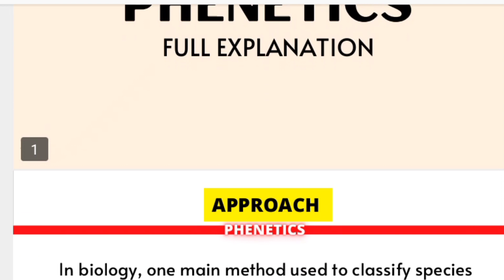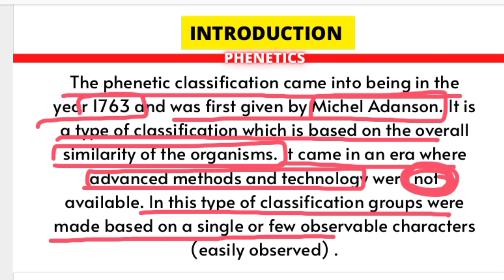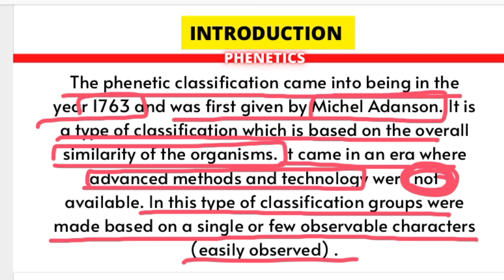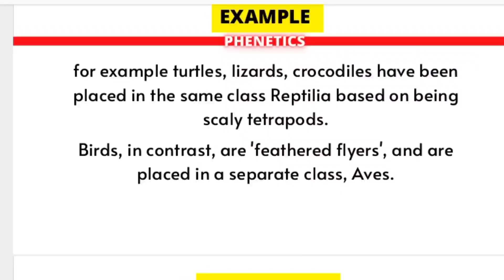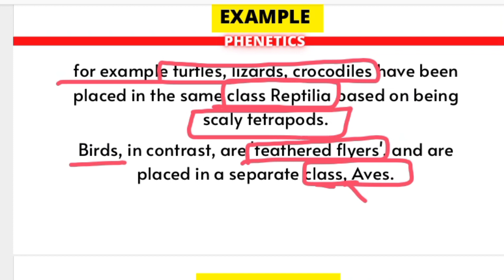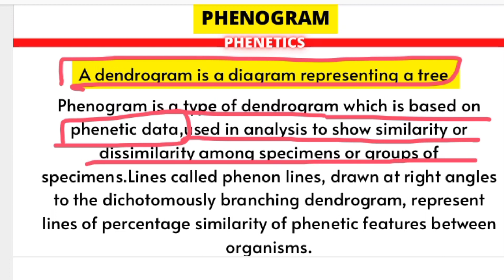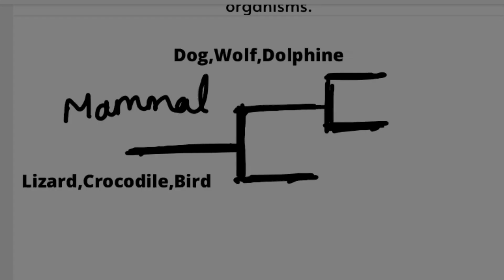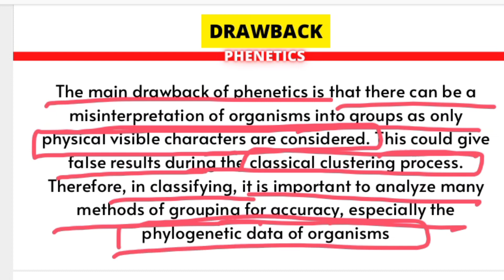Phenetic Classification || Phenogram || Phenetic system of classification || Bilingual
Phenetic Classification  || Phenogram || Modern Taxonomic Trend || Phenetic

Hey everyone,this is Anchal here,I hope you all are doing well in your studies . Please accept my warm and loving welcome for everyone of you who came here to look into my video .If you are new here don't forget to 𝗟𝗶𝗸𝗲 𝗦𝗵𝗮𝗿𝗲 𝗦𝘂𝗯𝘀𝗰𝗿𝗶𝗯𝗲 my channel.

Aaj iss video mein humne aapko  family ke baare mein bataya hai jismein aapko Phenetic Classification ki puri jaankari milegi saath hi saath aap  Phenogram kaise bante hai ye bhi samjhenge. Aasha karte hai aapko ye video pasand aayegi aur aapki bsc ki Journey thodi asaan ho jayegi.

𝗠𝗼𝘀𝘁 𝗜𝗺𝗽𝗼𝗿𝘁𝗮𝗻𝘁 :-